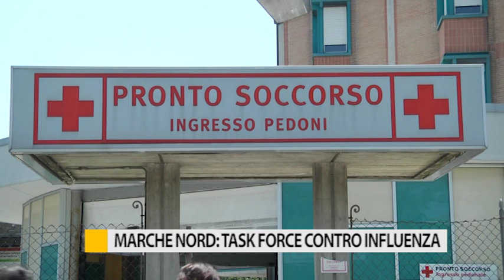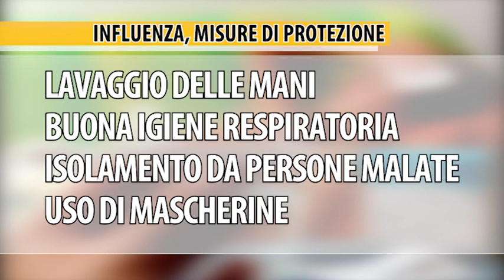Marche Nord: Task force conto l'influenza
Il picco di influenza è previsto per la prima settimana di febbraio pertanto l’azienda sanitaria Marche Nord ha istituito una cabina di regia per affrontare il periodo emergenziale.